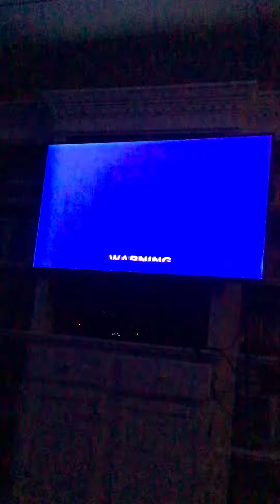Closing To Looney Tunes Golden Collection Volume 3 2005 DVD (Disc 2)